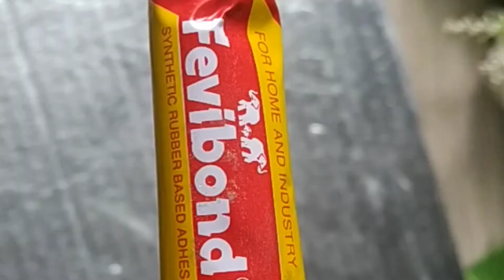coconut stalk flower craft/coconut cap craft/natures object/best use of waste.. episode 17